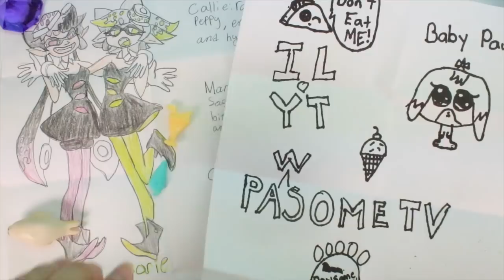A FAKE FAN? LPS FAN MAIL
Hey paw fans! Here is another fan mail video! But was this a fake paw fan?